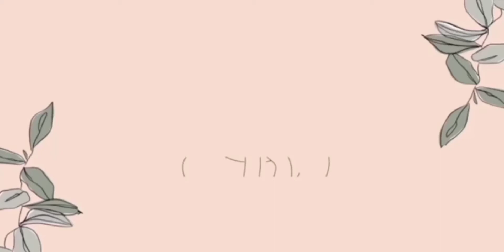BEYOND ZERO TIKTOK COMPILATION 😍🤗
enjoyyy!!☺️